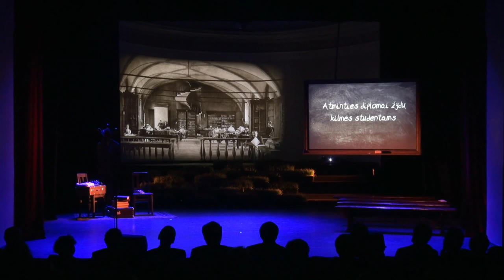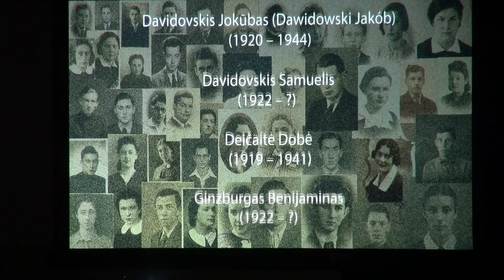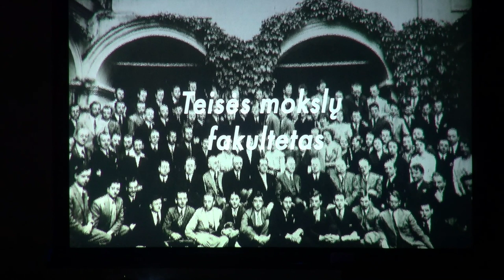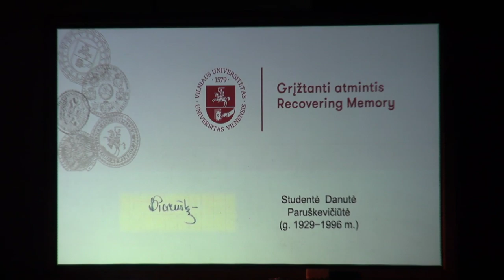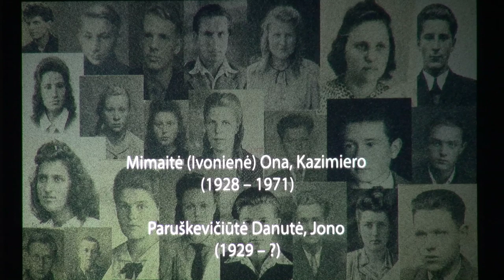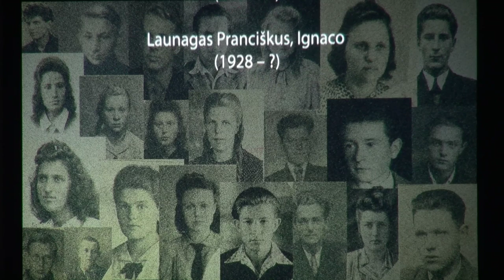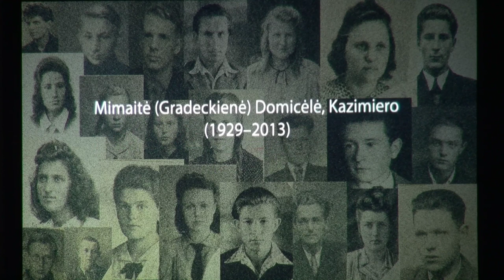Grįžtanti atmintis 2019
Atminties diplomų teikimo ceremonija.